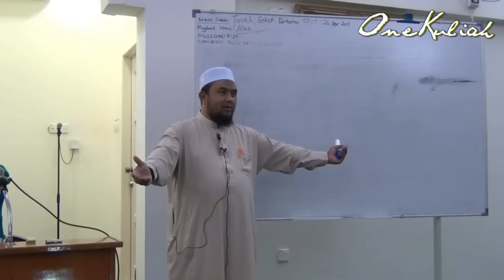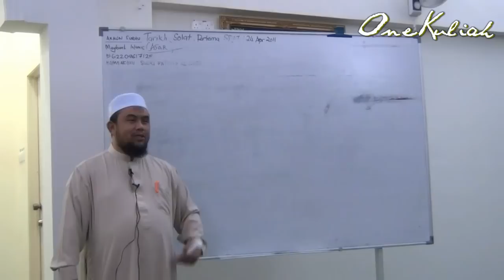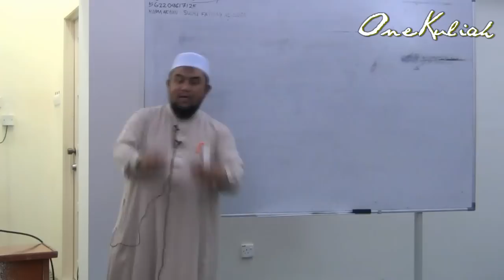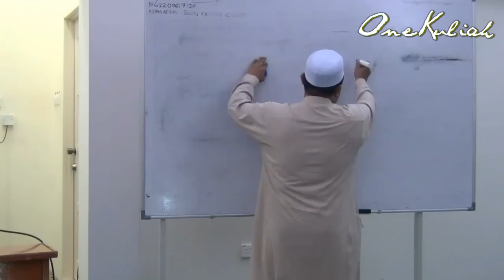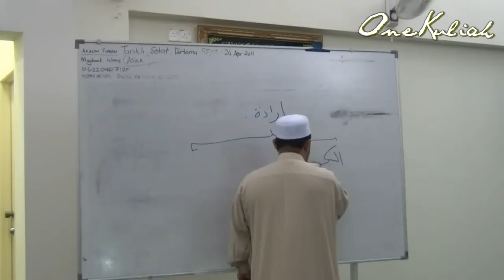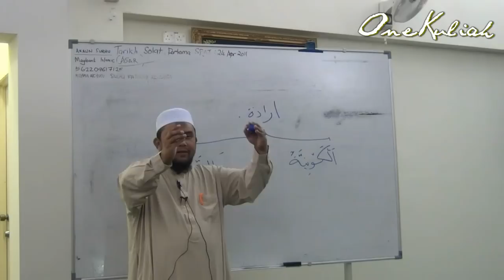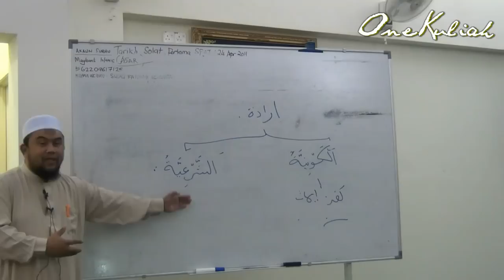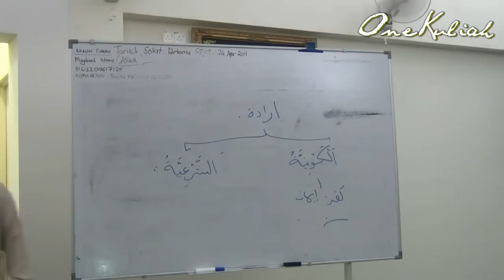20120208-MOHD ZAIN-MANHAJ AQIDAH IMAM SYAFIE